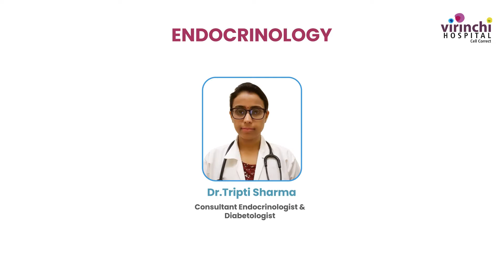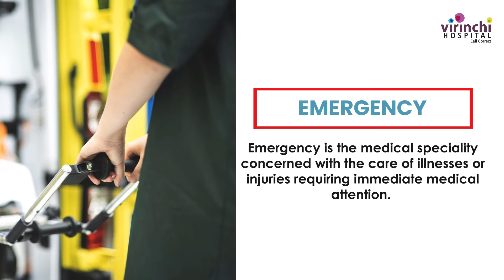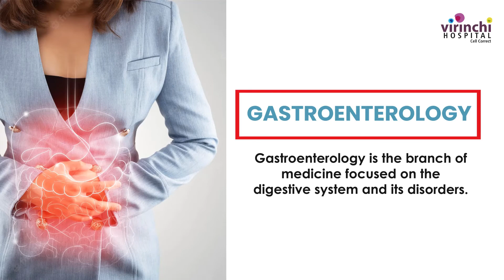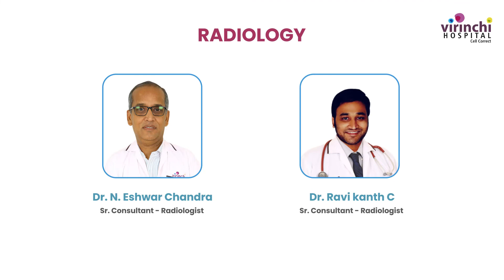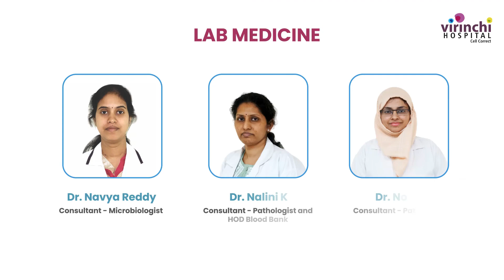❜𝐅𝐚𝐦𝐢𝐥𝐲 𝐃𝐨𝐜𝐭𝐨𝐫𝐬 𝐨𝐧 𝐭𝐡𝐞 𝐅𝐫𝐨𝐧𝐭 𝐋𝐢𝐧𝐞❜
National Doctors Day, 1st July